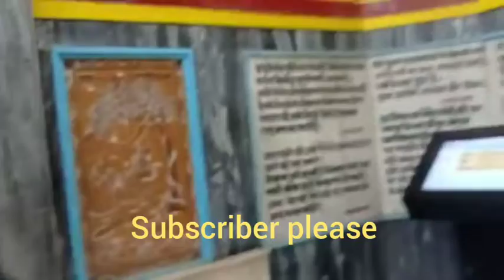Madhuban Ki Sair